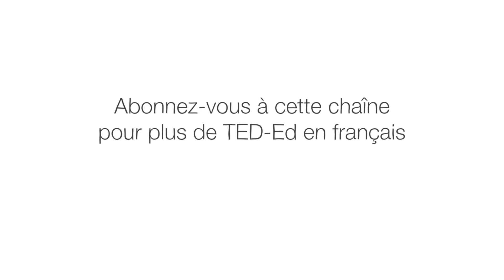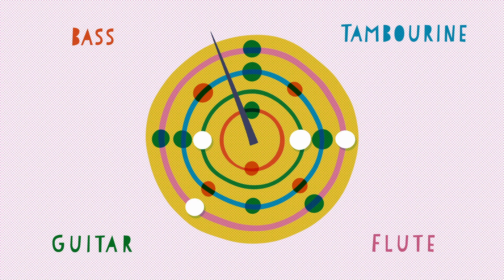Une autre façon de visualiser le rythme – John Varney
En notation standard, le rythme est indiqué sur une ligne de mesure musicale. Mais il existe d’autres façons de visualiser le rythme qui peuvent être plus intuitives. John Varney décrit la « méthode de la roue » pour tracer le rythme et il l’utilise pour nous emmener dans un voyage musical à travers le monde.

Leçon par John Varney, réalisé par Biljana Labović.